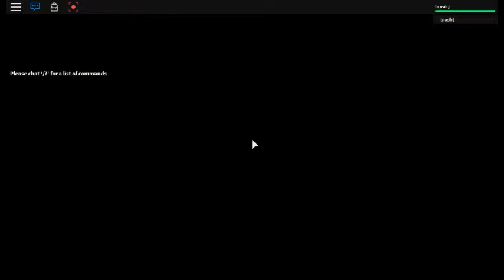The Family Diner Part 5